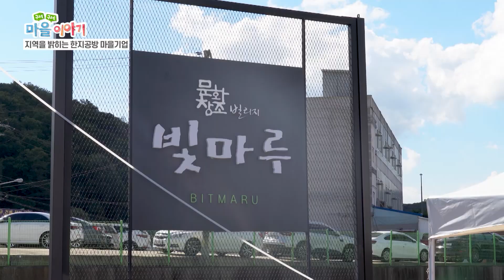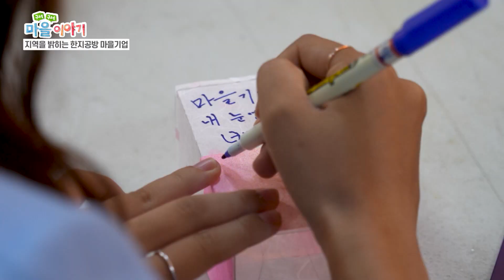[구석구석 마을 이야기⑦] 지역을 밝히는 한지공방 마을기업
파주의 구석구석을 돌아다니며 지역 발전을 위해 열심히 노력하고 있는 마을기업들을 찾아 떠나는 이야기!